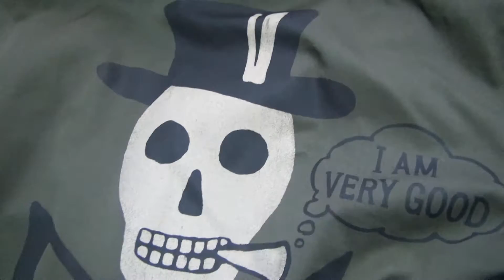リアルファー付き！ワコマリアのモッズコート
ワコマリア好きは真冬はコレで決まりです！